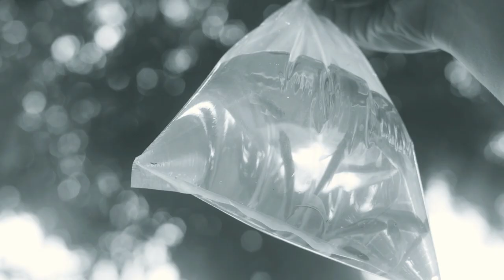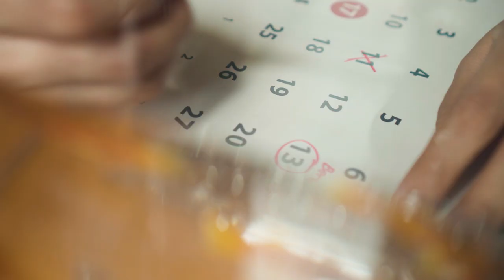Tanggal Selamat Tinggal — Official Trailer | Imaginarium Pictures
Seberapa yakin kamu tidak akan dikalahkan kenangan?

Official Trailer
Tanggal Selamat Tinggal

Sebuah film karya Ry Woyzeck
Produksi Imaginarium Pictures & Kolong Sinema
Segera

Astrid Rahadiani
Kurnia Alexander
Amanda Gondowijoyo
Albaransyah Yusuf
Mitra A.P.

Penata Artistik dan Busana: Azzam Brthrs.
Penata Kamera: Owen M. Angweita
Penyunting Gambar: Azzam Fi Rullah
Penata Suara: Samuel Sri, Abdul Rozzaq Ariwahyono
Penata Cahaya: Luqman Ski

Lagu Tema: LAYU
Joan & Rendy Christian
Cipt: Joan & Hora

Di Balik Layar: Luqman Ski
Desain Poster: Jai Sidik
Penulis Skenario: Azzam Fi Rullah
Asisten Produksi: Rolliand
Produser Eksekutif: Novia Riani Putri, Dysan Ismi' Aufar, Hasjim Oemar
Produser: Steve Wirawan, Hikmat Darmawan
Sutradara: Ry Woyzeck